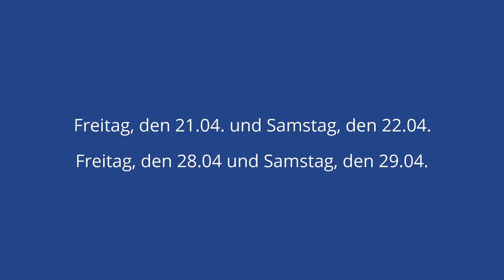Reifenwechselwochen 2017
Dieses Beitragsvideo wurde für das Autohaus Fiethen aus Korschenbroich erstellt und in den sozialen Medien geteilt.